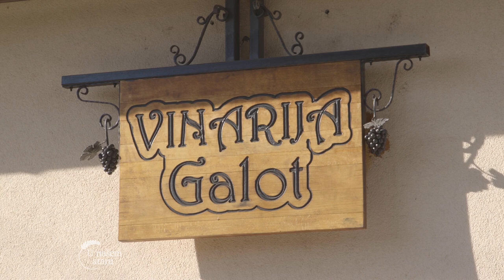Berba GROZDJA i proizvodnja VINA u Banatskom Karlovcu - U nasem ataru 910